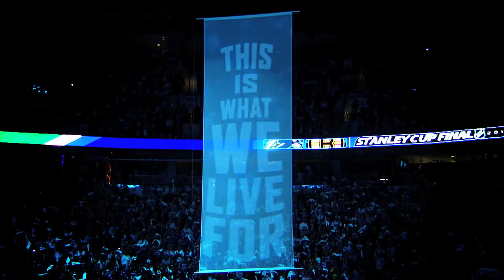2010-2011 Bruins Season